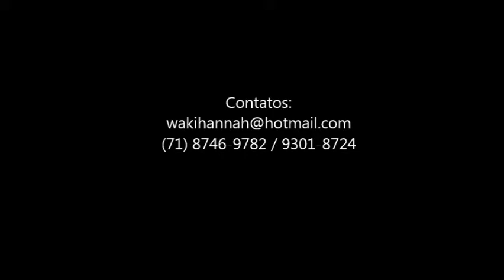KADASHÁ - CAMINHO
Existi vários cominhos, mais só um te leva a salvação.